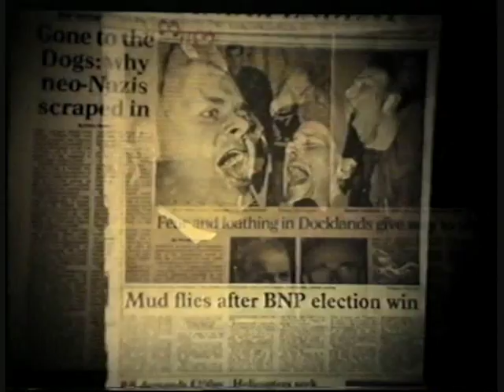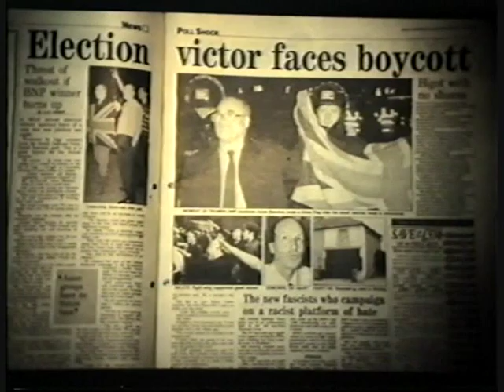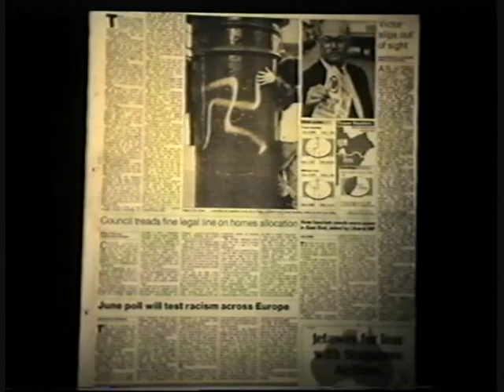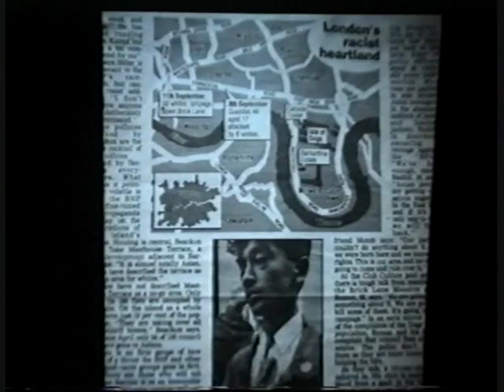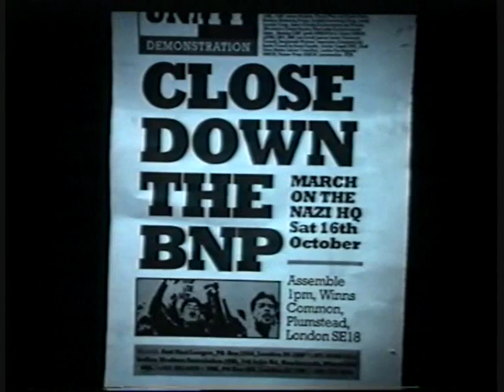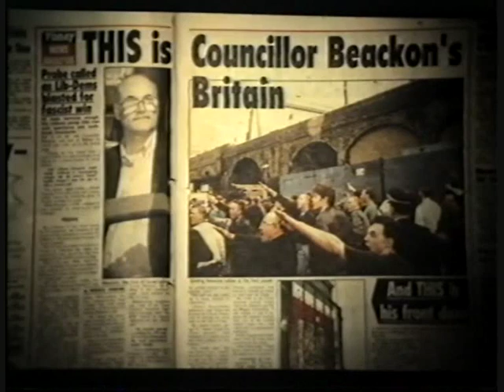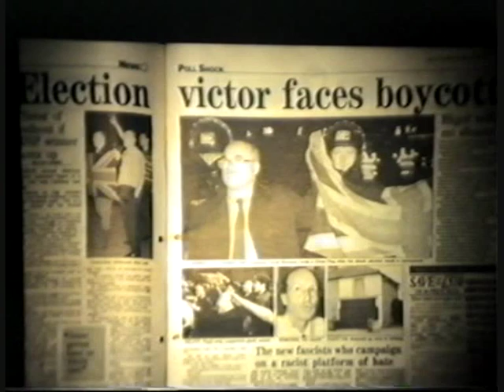BNP in Tower Hamlets 1993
This is a Tape Slide presentation for a project my team and I made in 1993. It covers the resurgence of racism in the early 90's, the election of a BNP Councillor in London's borough of Tower Hamlets and an Anti Nazi League rally that ended in voilence... I was at that rally!